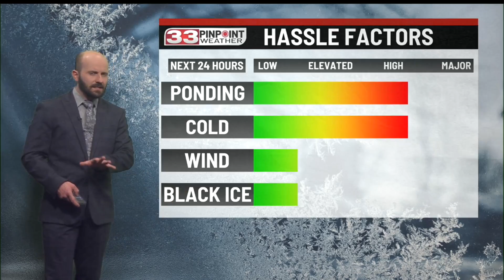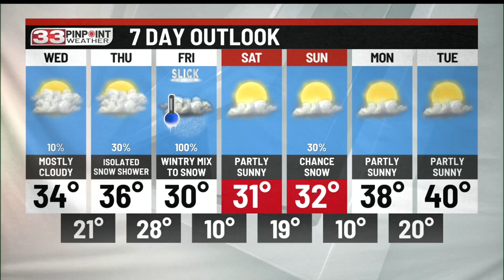Tuesday Evening 33 Pinpoint Weather Update